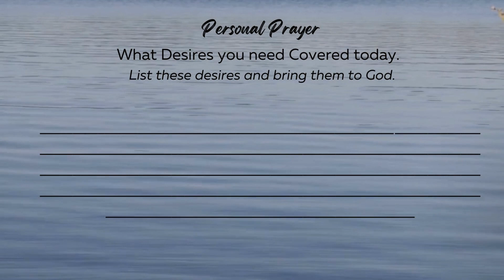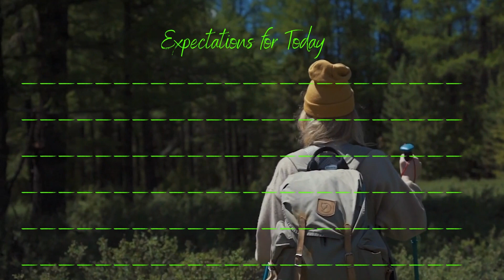15 Minutes With God I Day 3 I DAILY BIBLE READING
Title: Daily Bible Reading: Exploring the Timeless Wisdom of Matthew and Psalms | A Journey of Faith and Enlightenment

Immerse yourself in the profound teachings of the Book of Matthew and Psalms through our daily Bible reading video. Join us on a transformative journey of faith and enlightenment as we delve into the timeless wisdom encapsulated in these sacred texts.

In the Book of Matthew, walk alongside Jesus Christ as His remarkable life unfolds before our eyes. Encounter His profound teachings, parables, and miracles that continue to inspire and guide believers throughout the ages. From the Sermon on the Mount to the Great Commission, uncover the moral principles, spiritual insights, and divine truths that Jesus imparted to His disciples and to us.

Psalms, the poetic hymns and prayers of the Old Testament, offer a deep well of inspiration and solace. Delve into the heartfelt expressions of worship, praise, and lamentation found in Psalms. Discover the power of these timeless verses to uplift and comfort, providing a source of strength and hope in every season of life.

Our daily Bible reading video provides you with a structured and engaging approach to exploring these sacred texts. Each day, we dive into selected passages, offering insightful commentary, historical context, and practical applications to help you connect with the messages on a personal level. Experience the joy and fulfillment that come from daily communion with God's Word.

By establishing a habit of daily Bible reading, you embark on a transformative journey of faith. As you open your heart and mind to the teachings of Matthew and the poetic wisdom of Psalms, you'll find guidance, encouragement, and spiritual nourishment for your everyday life. Witness the transformative power of Scripture as it illuminates your path, strengthens your faith, and deepens your relationship with God.

Join our vibrant community of believers as we embark on this shared journey of daily Bible reading. Engage in discussions, share insights, and support one another on the path of faith. Whether you're a seasoned Bible reader or new to the practice, this video provides a valuable resource to help you make Scripture a foundational part of your daily life.

Experience the transformative power of the Book of Matthew and Psalms in our daily Bible reading video. Start your journey today and unlock the timeless wisdom that can inspire, comfort, and guide you on your walk of faith.